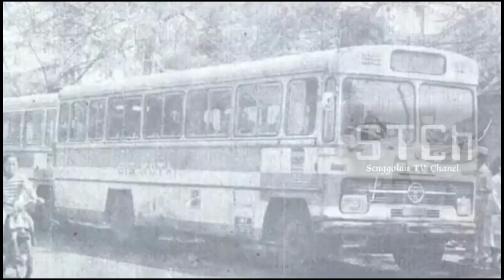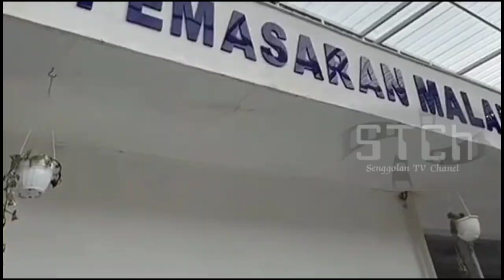Imperial Suites DAMRI DOBLE DECKER TERBARU | Ada Dari Zaman Jepang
BUS DAMRI milik siapa? Ini dia orangnya yang merupakan salah satu bus yang terus eksis hingga saat ini. Sejak pertama kali beroperasi pada masa lampau, bus ini terus mengalami perkembangan ke arah yang lebih baik. Bahkan saat ini menjadi salah satu bus terbaik di Indonesia.